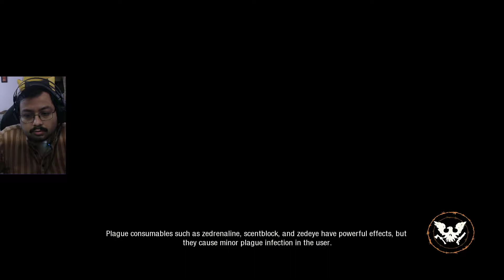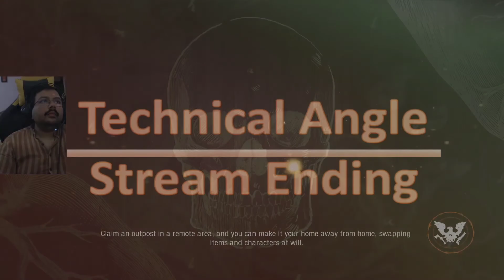State Of Decay 2 Gameplay Walkthrough Part 20 Full Campaign (PC) Recorded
State Of Decay 2 (PC) Gameplay!

All content used is copyright to TechnicalAngle, Use or commercial display or editing of the content without proper authorization is not allowed.